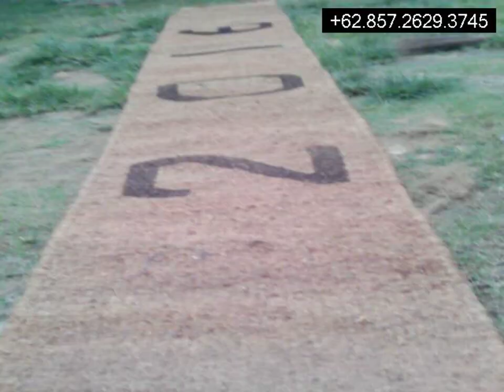Jual Cocomesh Banjarangsana Panumbangan Ciamis Jawa Barat,085726293745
Cocomesh
Coirnet
jaring sabut Kelapa
Coir Geotextile
Coco log
Coir Log

dll